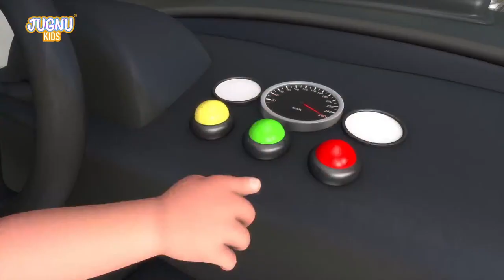Excavator, Dump truck, Cement mixer truck, Road roller & Construction vehicles toys